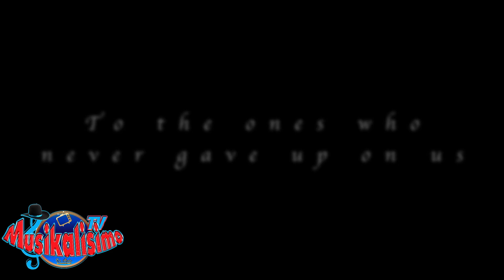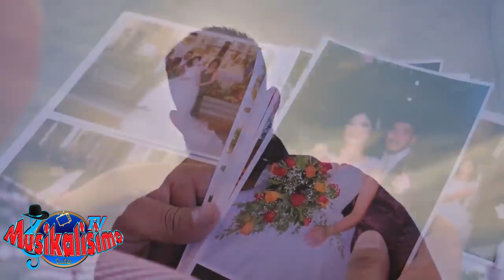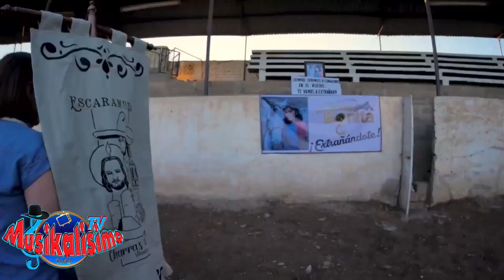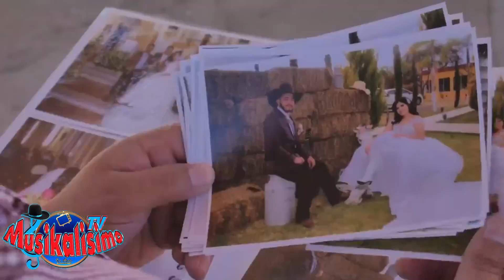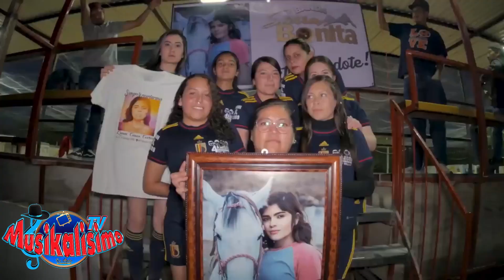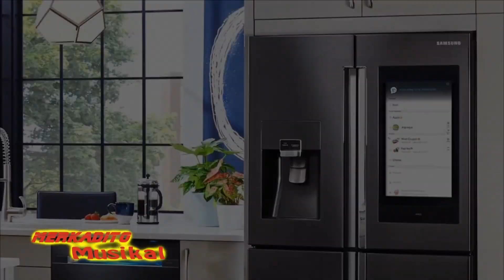MUSIKALISIMO TV HOY ELIZABETH ESTRELLITA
WE DON'T HAVE THE RIGHTS OF THE MUSIC OR VIDEO